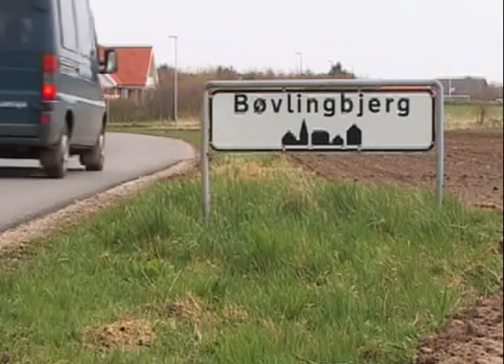Hornvarefabrikken i Bøvlingbjerg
Video optaget og produceret af Jann Guldhammer. Handler om den lille hornvarefabrik i Bøvlingbjerg sydvest for Lemvig.